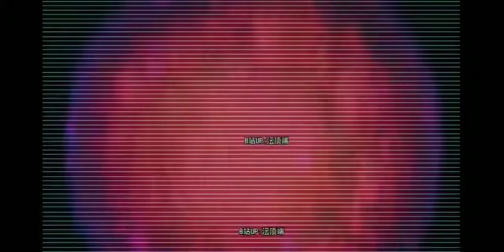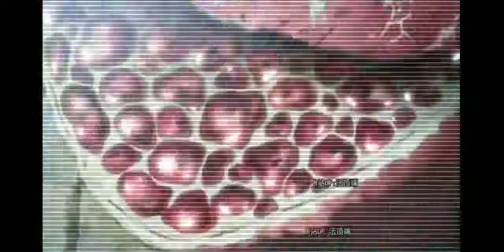⚠️Spoilers Alert | Attack On Titan - Eren Yeager |「AMV/EDIT」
More Anime Amv/EDIT -

Copyright:
• Remake -  @...
• Rockstar ( )
• Anime - Attack On Tita n | Eren Yeager editing
• program - Android edit